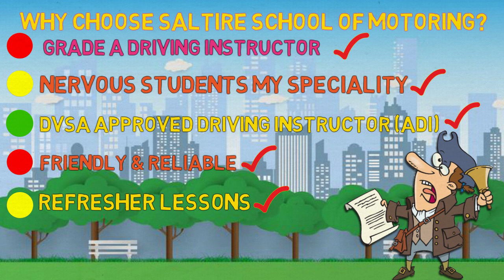Welcome To Saltire School Of Motoring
Are you looking for a Driving School covering Edinburgh & surrounding areas?
You need Saltire School Of Motoring!

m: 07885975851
facebook: Saltire School of Motoring